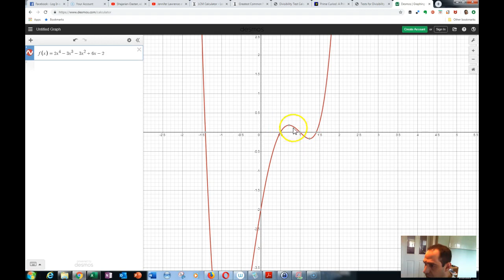Polynomials - Division Algorithm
In this video, we'll talk formally about the division algorithm for polynomials.